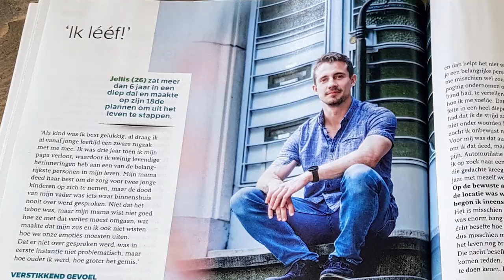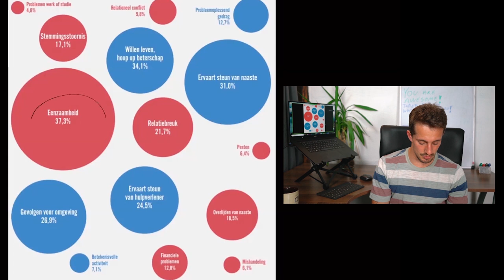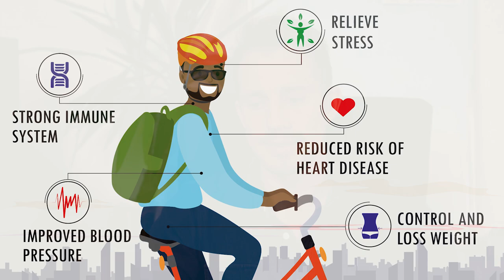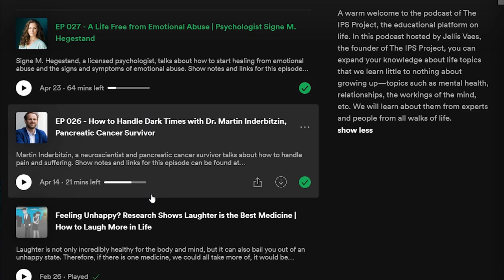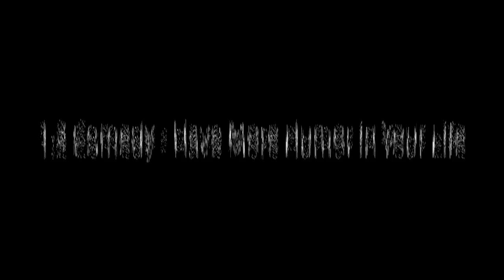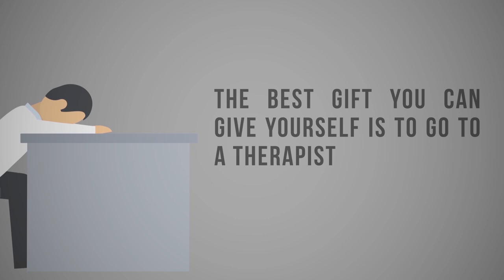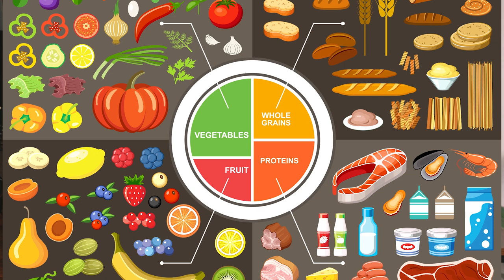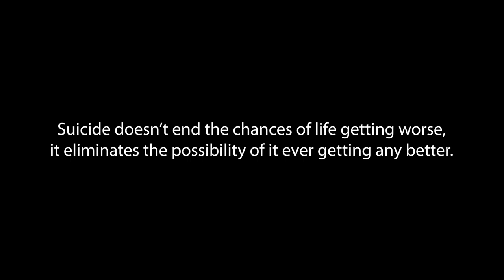What to Do If You Feel Suicidal: Advice from Someone Who Attempted Suicide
Thank you for being here, and for wanting to do something about the suicidal thoughts you are living with. Living with these thoughts does not have to stay a reality. Yes, it might be difficult to believe that. But as a suicide survivor who has lived for 6 years with constant suicidal thoughts, I truly can say that things can be different.

By studying psychology, volunteering at a suicide hotline, doing professional work around mental health through The IPS Project (an educational platform on life and having lived for 6 years with these thoughts, I sincerely hope in this video I can provide some advice on what to do if you feel suicidal.

If you would like to check out the video I created on how to help someone who is struggling with suicidal thoughts, you can find the video

Understanding how these thoughts can develop, can also be of great help in understanding yourself better.

Down below you can find all the recommendations from this video.
ℹ️ I OFFER THERAPY/COACHING ℹ️

If you are struggling with something and you’d like to work on this, I am a therapist who practices cognitive behavioral therapy, an evidence-based therapy. If you struggle with one or more of the following: a lack of satisfaction with life; feelings of emptiness and sadness; feeling stuck in life; burdens you've been carrying around for some time that you can't or dare not talk about with anyone; emotions that make life difficult for you, such as insecurity, fear, sadness, etc.—I can help you.

You can book a 35-minute consultation with me through this so I can assess what you are struggling with and what you want to work on to improve yourself or your life. If I can help you, we will continue by booking our first session; that is where the real work will start.
Intro 00:00 - 04:35

1. Get Out of Your Head, Get into Your Body 04:35 - 09:58

1.2 Exercise 09:58 - 11:14

1.3 Work with Your Hands 11:14 - 12:34

2. Change Your Views 12:34 - 12:47

1.1 Books, Podcasts, Workshops, and Documentaries 12:47 - 19:24

Recommended books:

In the first chapter, Tolle introduces readers to enlightenment and its natural enemy, the mind. He awakens readers to their role as a creator of pain and shows them how to have a pain-free identity by living fully in the present.

- The Road Less Traveled
Written in a voice that is timeless in its message of understanding, The Road Less Traveled continues to help us explore the very nature of loving relationships and leads us toward a new serenity and fullness of life.

Frankl’s theory of logotherapy (from the Greek word for “meaning”) is a conviction that the primary human drive is not pleasure, as Freud maintained, but rather the discovery and pursuit of what the individual finds meaningful.

Recommended documentaries:

- Planet Earth 2
- Blue Planet 2

1.2 Comedy - Have More Humor in Your Life 19:24 - 21:07

A couple of comedians I recommend checking out:

- Trevor Noah, Ricky Gervais, Taylor, Daniel Sloss

Tv shows that are also great to laugh more:
- Friends, The Big Bang Theory, How I Met Your Mother

1.3 Travel & Volunteering 21:07 - 23:55

3. Be There for Yourself 23:55 - 24:17

1.1 Therapy 24:17 - 26:01
CBT (Cognitive behavioral therapy)

1.2 Friends & Family 26:01 - 28:25

1.3 The Big Five 28:25 - 31:04
Sleep, food, water, exercising, and no drugs (including alcohol). If you keep them in check your general well-being will also stabilize a lot more.

4. Find a Purpose, Find a Reason to Live 31:04 - 33:10

End 33:10 - 35:36
🎁 Like a gift? Access 38,000 + classes on such subjects as Photography, Business, Technology, Health & Fitness, and many more. How?